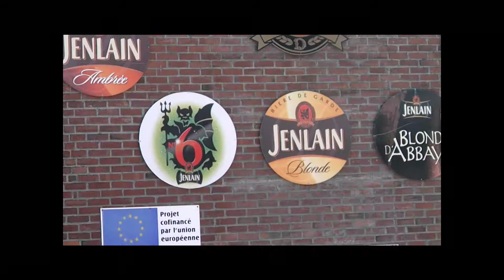Sebourg et ses environs